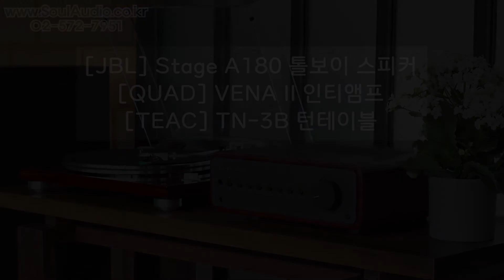JBL Stage A180, Quad Vena II, TEAC TN-3B 광주시 남종면 아띠랑스 디저트 카페 설치기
경기도 광주시 남종면에 위치한 디저트 까페 아띠랑스 설치기입니다. JBL Stage A180 스피커, 쿼드 베나 II 앰프, 티악 TN-3B 턴테이블로 구성되었고 여유가 되실때는 LP로 여유가 없으실때는 태블릿 PC로 뮤직 스트리밍 서비스를 이용하여 음악을 재생합니다.

- 청취 위치에서 TASCAM DR-100 MKIII 레코더로 해당 시스템 사운드를 녹음하였습니다.

★ 하이파이 오디오 전문 쏘울오디오: 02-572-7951 / / 카.톡: soulaudio / 서울 서초구 양재천로 21길 9 화암빌딩 지하1층 ★

- 동영상 제품 링크 -
1. JBL Stage A180 톨보이 스피커
2. Quad Vena II 인티앰프
3. TEAC TN-3B 턴테이블

- 자세한 내용은 아래 링크를 클릭하세요. ^^*